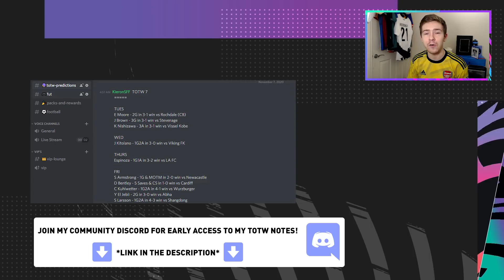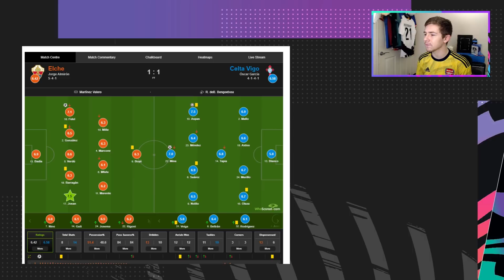FIFA 21 TOTW 7 SUGGESTIONS | TOTW 7 EARLY PREDICTIONS FIFA 21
FIFA 21 TOTW 7 SUGGESTIONS, TOTW 7 EARLY PREDICTIONS FIFA 21. Which players do you think will feature in my team of the week predictions???
Which OTW items will be boosted? In this video we review the early fixtures from the football gameweek and look to identify some potential informs for the upcoming team of the week!
Consider supporting me directly & Unlock some exclusive perks!

Channel Summary;
On my youtube channel you'll find regulary fifa ultimate team content that mainly includes reviews on players, and predictions on both the upcoming totw (team of the week) and new fut promotions / promos, Along with player reviews I regulary upload SBC and Objective content.